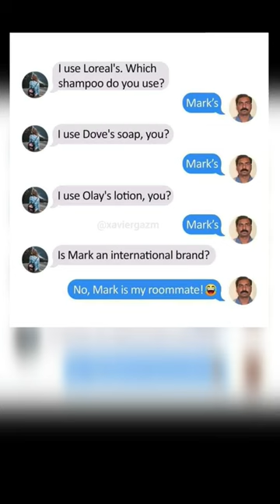🤣🤣🤣 xavier react 😁😅🤔xavier